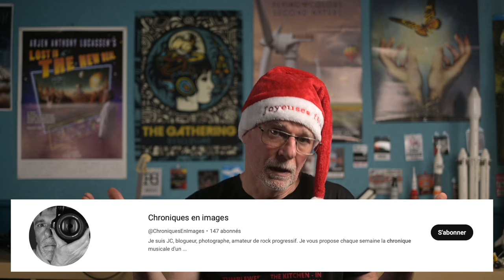Peter Gabriel - i/o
Voici vingt et un ans que l’ex leader de Genesis n’avait pas sorti d’album.

Musique du générique : Marillion
Album : Peter Gabriel - i/o